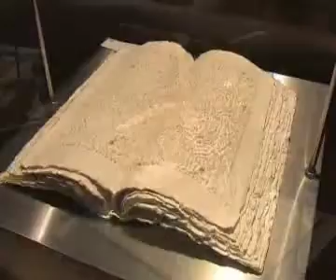Kaunas biennial TEXTILE 07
Kaunas biennial TEXTILE 07 / Sattelite Arte&Arte mini textile collection.